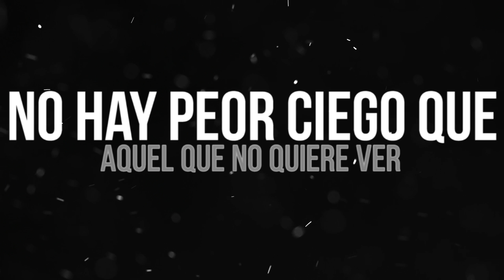NO HAY PEOR CIEGO QUE AQUEL QUE NO QUIERE VER LA REALIDAD